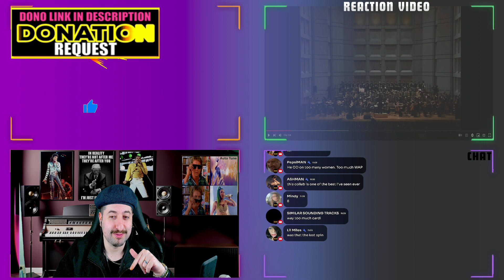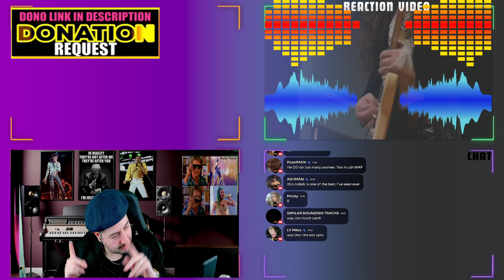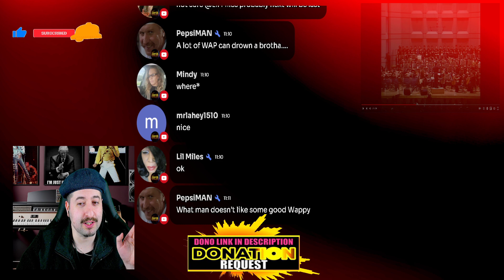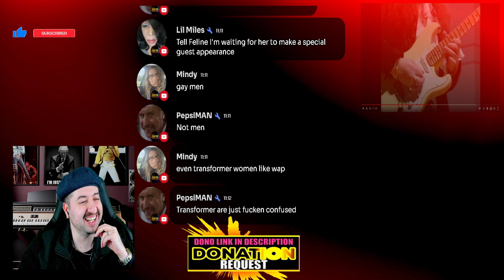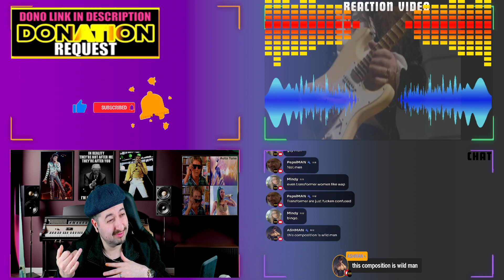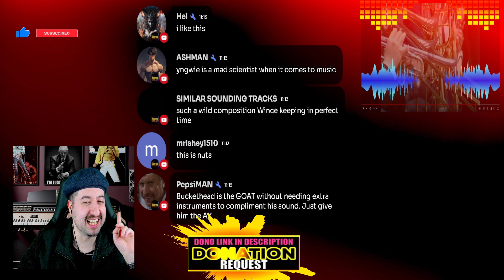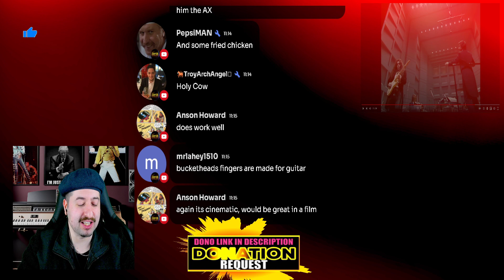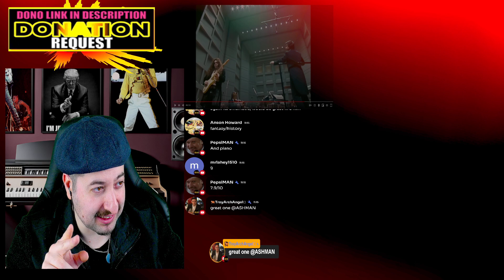Yngwie Malmsteen - Icarus' Dream Suite Op. 4 REACTION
Vince:
ALL MY CONTENT IN ONE PLACE :